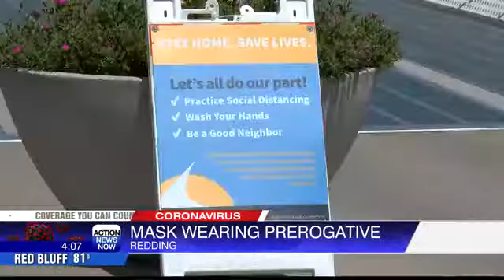People in Shasta County weigh-in on whether masks in public are a good idea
Several counties in California will start requiring people to wear masks in public.